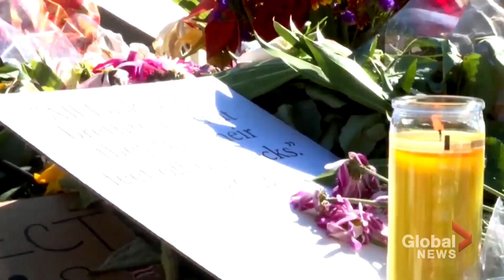Ruth Bader Ginsburg lies in repose at U.S. Supreme Court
Three days of memorial ceremonies are now underway for the late U.S. Supreme Court Justice Ruth Bader Ginsburg.

Jackson Proskow looks at how everyday Americans are honouring the "Notorious RBG."